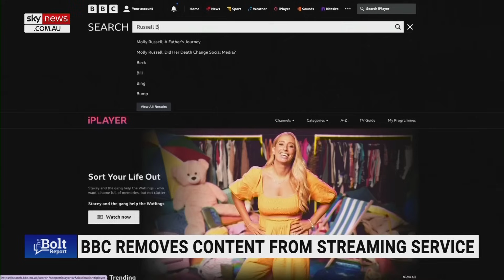'Mass cancellation' of Russell Brand taking place following sexual assault allegations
There’s now a “mass cancellation” of British comedian and actor Russell Brand taking place following a series of sexual assault allegations made against him, according to GB News host Patrick Christys.

“If I was Russell Brand, I would feel incredibly hard done by,” he told Sky News host Andrew Bolt.

Mr Christys’ remarks come after YouTube announced it has blocked the ability to monetise on Mr Brand’s channel where he has 6.6 million subscribers.

The BBC also removed some of Mr Brand’s material on its streaming services in a bid to distance itself from the allegations.

Mr Brand denies the allegations against him and insists all relationships were consensual.